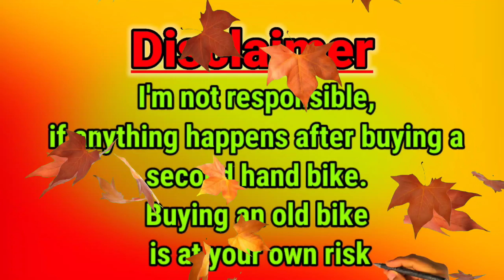KTM RC 125,200,250 Duke,Pulsar RS200,220,150,ns200,Yamaha MT 15,r15 v3, Apache | K P Motors Kolkata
@K P Motors

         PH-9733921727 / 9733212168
  Garia,Fartabad,E.M Bypass,Near Yobo Tritha
                  club Kolkata -700084

West Bengal
Kolkata
Garia
Second hand bike showroom Kolkata
Second hand r15
Ktm
Tvs
Bajaj
Yamaha
Honda
Hero
Second hand bike Dealer
2nd hand super bike
Hero Maestro
Pulsar RS200
Yamaha Fascino
KTM 125 Duke
Apache RTR 200 4V Race Edition 2.0
Bajaj Discover
Yamaha YZF-R15
Pulsar NS200
Yamaha MT-15
Pulsar 135 LS
YZF R15 V2.0

NEFFEX. Com

Ncs music